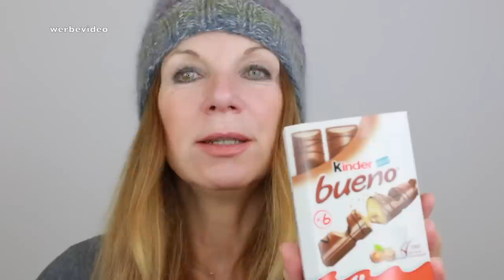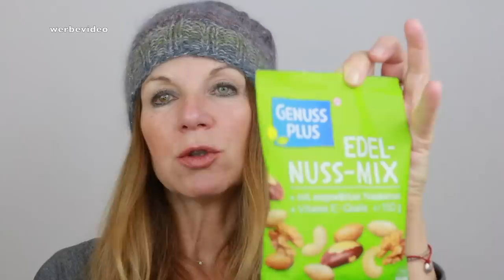ROSSMANN HAUL November 2019⎮Max Factor, Kosmetik, Duftkerzen, Süßes⎮Kirsty Coco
** Meine Videos sind mit "Werbung wegen Markennennung" gekennzeichnet, weil ich Marken benenne und Produkte zeige. Die Videos sind immer unbezahlt - es seit denn ich blende "bezahlte Kooperation" mit ein und sage dies auch im Video deutlich!

Halskette Daylight Pernille Corydon
Meine Lieblings-Powder-Foundation von bareMinerals
Lieblings Gen Nude Eyeshadow+Primer von bareMinerals
Mein geliebtes Rosence Rosenwasser
Weiße Kelch-Bluse von Seidensticker
Lieblings-Print T-Shirt Audrey Hepburn
Gestreifte T-Shirts
Gestreifte T-Shirts mit Knopfleiste
IZIPIZI Paris bunte Lesebrillen
CENOVIS Klare Gemüsebrühe